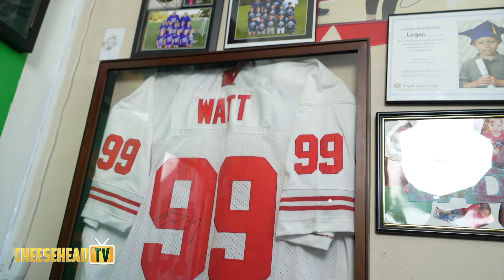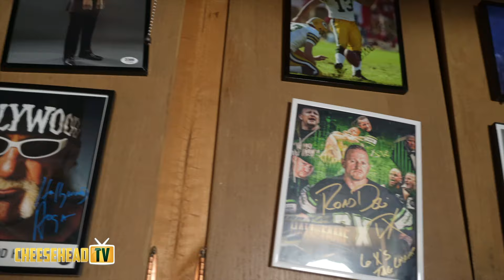Packers players recognize HIM at practice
Wyatt G is back with another episode of his Packer fan tour.

 This time he's with Easton Butler, a Packers SUPER FAN and Green Bay local who's proximity and presence around the Packers facilities has resulted in actual friendships with the players.